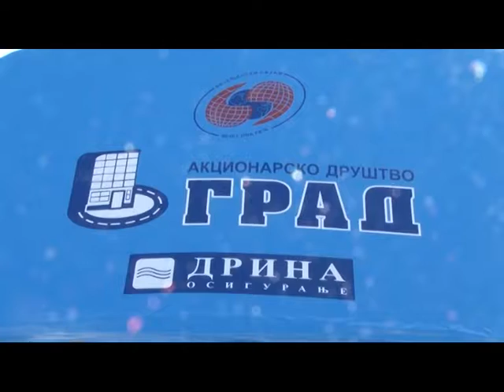Zatvoren 18. po redu „Interagro 2019“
Juče je zatvoren, 18 po redu, međunarodni poljoprivredni sajam „Interagro 2019“. Najuspješnijim izlagačima, tokom ceremonije zatvaranja, direktor kompanije „Grad“ je uručio plakete i priznanja.